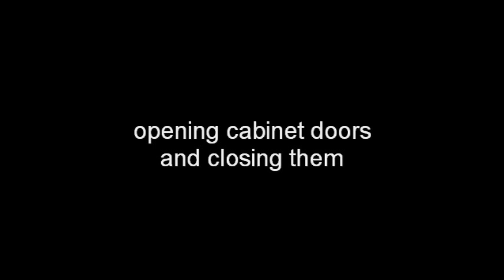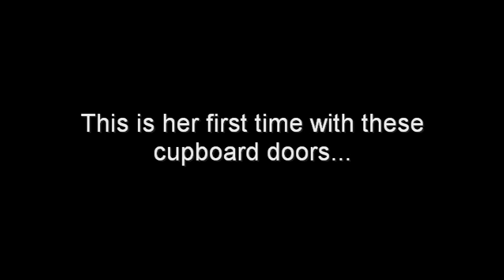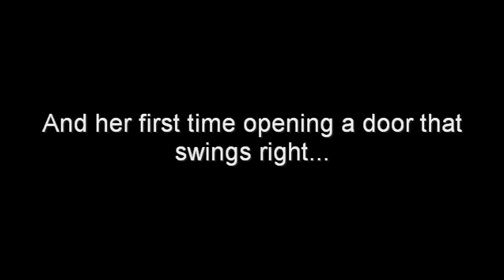Keen Opens Cabinets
Keen is 7 months old and learning to open cabinet doors. I haven't decided if this is a good thing or not yet. will let you all know in the future! LOL She had been working on the cabinet door for a few days, but this is the first time she tried the cupboard doors which actually fasten shut (unlike the cabinet doors). Also, it is her first time opening a door that swings right. That might not seem like a big deal but she did realize quickly that she had to adjust her head motion to get the door to open in the other direction.